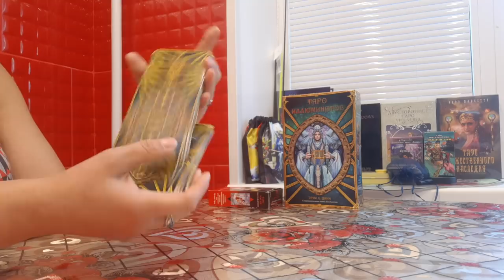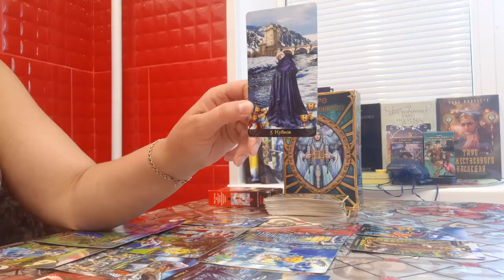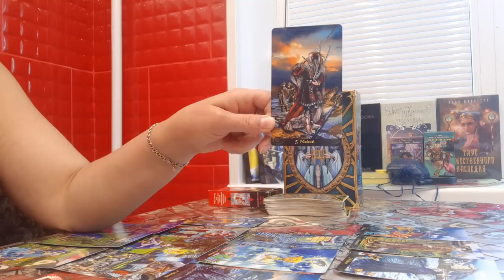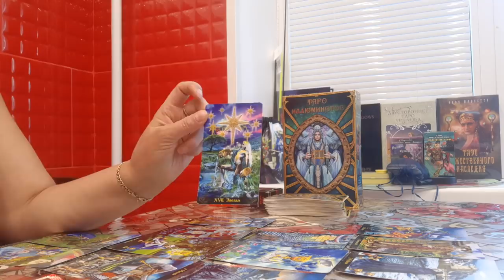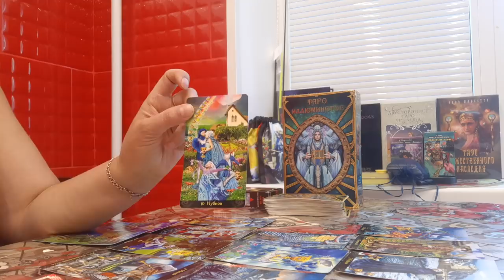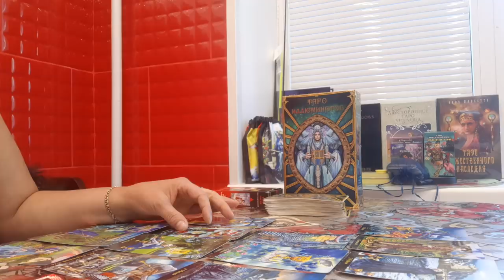МУЖЧИНЫ В МОЕЙ ЖИЗНИ. РАСКЛАД ТАРО ИЛЛЮМИНАТОВ.